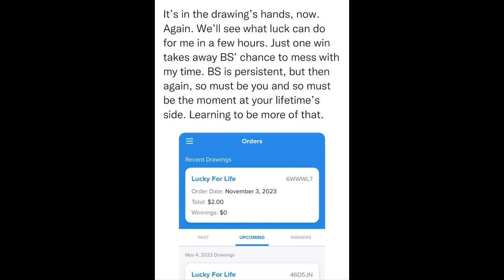SitRep1763 | 4 November, 2023, 16:23